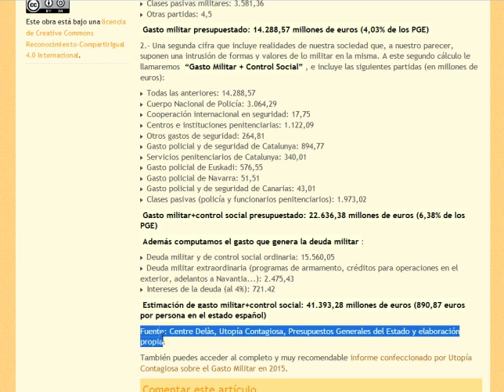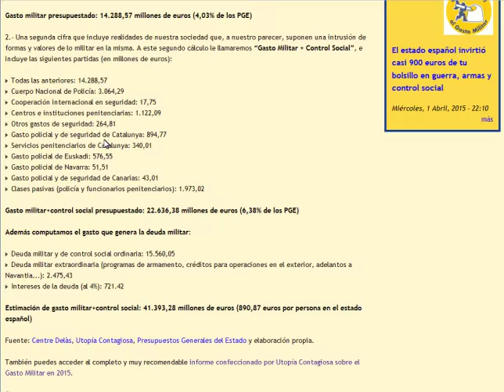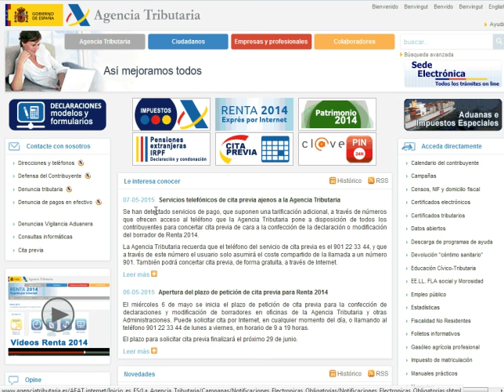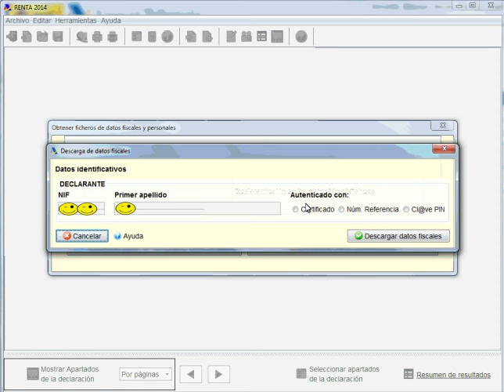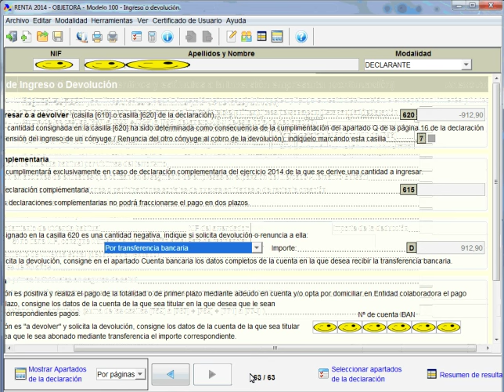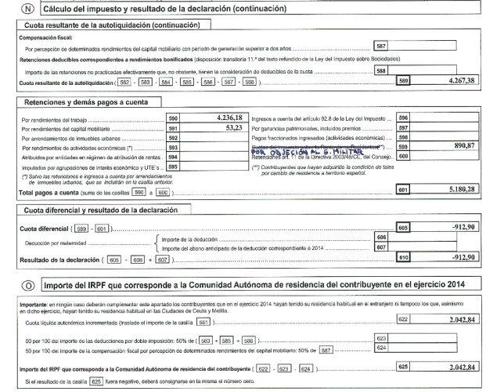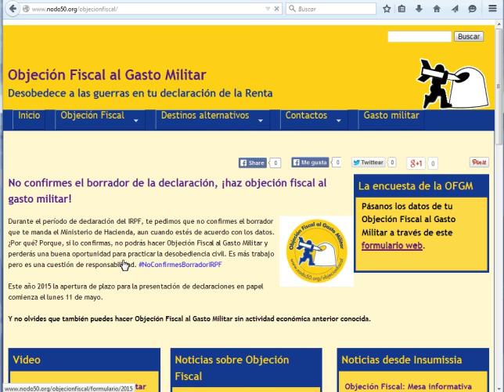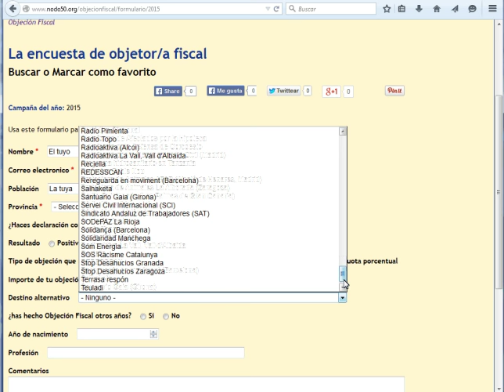Cómo se hace Objecion Fiscal al Gasto Militar con el programa PADRE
Un práctico vídeo para conocer el proceso completo para realizar la Objeción Fiscal al Gasto Militar utilizando la vía de la declaración del IRPF. Una herramienta de desobediencia a disposición de todo el mundo: si eres estudiante o estás en paro te interesará el artículo que complementa a este vídeo "Cómo hacer objeción fiscal incluso cuando no hay obligación de declarar"